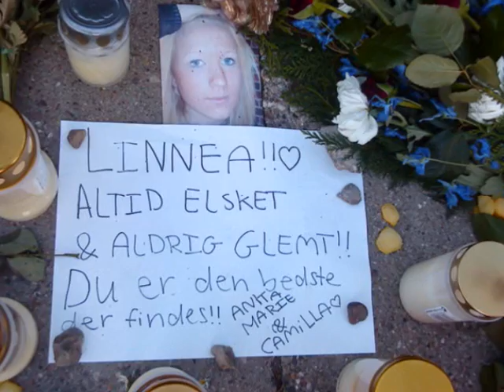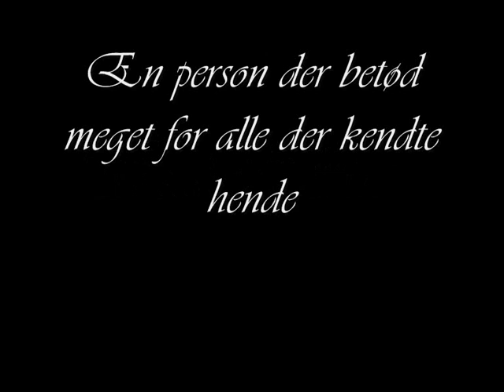Mindevideo Linnea Therkelsen.wmv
En video til at ære mindet om Linnea Frida Therkelsen.
Sang: evanesence - my immortal